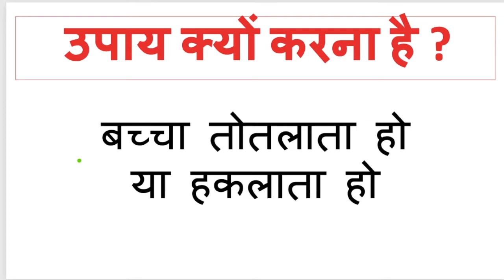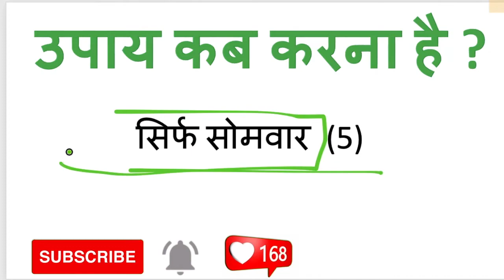अगर आप का बच्चा भी हकलाता है या तोतलाता है तो गुरु जी द्वारा बताया गया उपाय जरूर करे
आप सभी का हादिँक स्वागत है 🙏🏻 आपके अपने चैनल हमारी संस्कृति में !!

Note :- आपकी जानकारी के लिए बता दूं की यह श्री पंडित प्रदीप जी मिश्रा का ऑफिशियल यूट्यूब चैनल नहीं है इस चैनल में केवल शिवमहापुराण की कथा सुनकर और उससे प्रेरित होकर एक भक्त ने गुरुदेव के द्वारा बताए गए उपायों को जन हित तक पहुंचाने का कार्य किया जा रहा है ताकि सब के जीवन में मेरे महादेव की कृपा बनी रहे।

Topic Coverd 👇
pandit pradeep ji mishra ke upay,
pandit pradeep ji mishra shiv mahapuran,
pandit pradeep ji mishra ki aaj ki katha,
पंडित प्रदीप जी मिश्रा के उपाय,
पंडित प्रदीप जी मिश्रा भजन,
पंडित प्रदीप जी मिश्रा की आज की लाइव कथा,
प्रदीप जी मिश्रा की कथाएं,
पंडित प्रदीप मिश्रा जी के उपाय बताएं,
शिव महापुराण कथा पंडित प्रदीप जी मिश्रा,
पंडित प्रदीप मिश्रा जी के टोटके,
पंडित प्रदीप मिश्रा जी के गाने

1)This video has no negative impact on the original works (It would actually be positive for them)
2) This video is also for teaching purposes.
3) It is not transformative in nature.
4) I only used bits and pieces of videos to get the point across where necessary.
5) In this Video we tried to show you the meaning of words in a simple picture.
6) In This video we used few clips of audio only.
7) This Video is only for the awareness purpose.

Channel Admin: Rahul Kumar
Voice Over By: Rahul Kumar
Video Editing By: Rahul Kumar

THANKS 🙏🏻 FOR WATCHING 👀